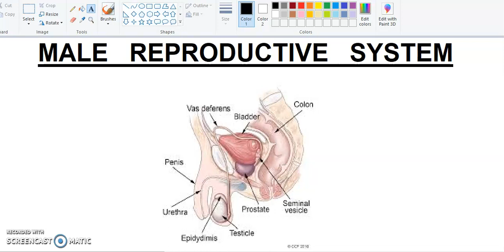MALE REPRODUCTIVE SYSTEM - An Introduction